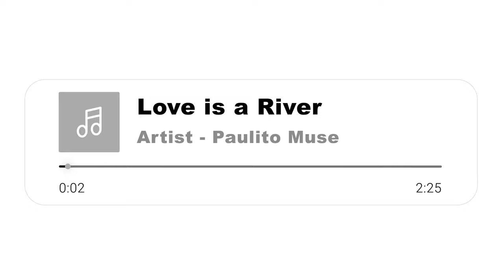Searching for the August Supermoon, the Sturgeon Moon. Lancaster, PA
🌕 Capturing the Magic of the Sturgeon Moon - A Chasing Sunsets Adventure! 🌕

Join me as I chase the glow of the Sturgeon Moon. This video contains tips and tricks on how to find the perfect celestial shot, but more importantly, it's a quest to find the perfect spot to relax, soak in the celestial beauty, and capture its magic through my lens.  📸  Chasing sunsets is an aspect of my brand dedicated to going outside and exploring the nature and beauty around you.